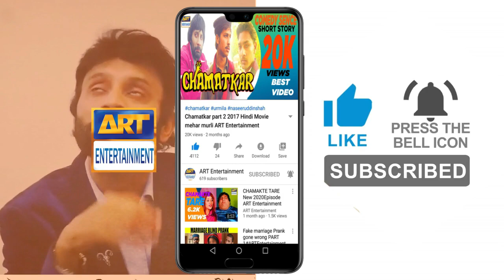mrlike| DUM SHORT STORY FRIENDSHIP DOSTI ADNAN ASIFART Entertainment Ali Mehar